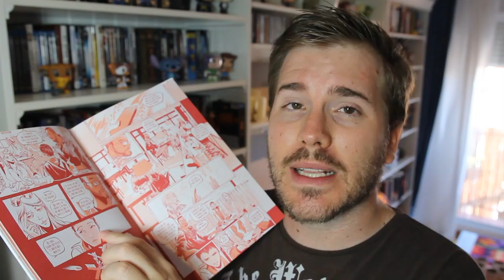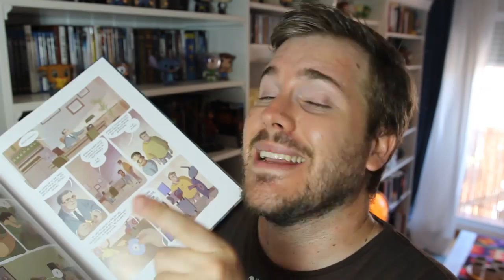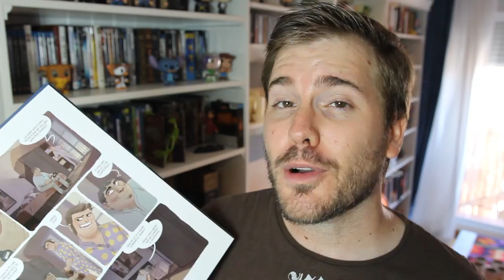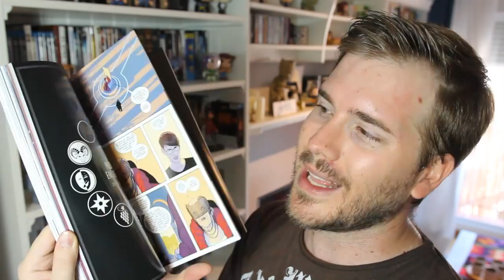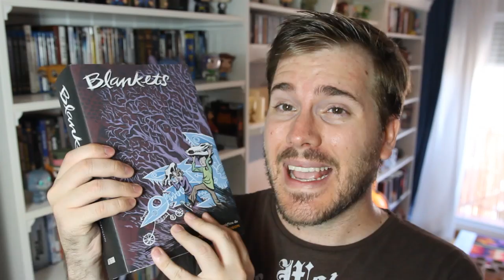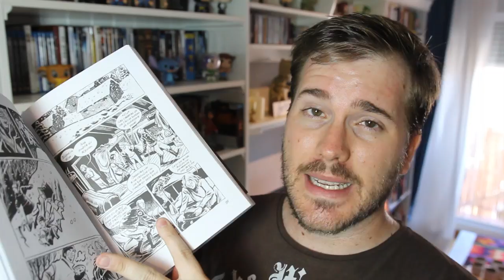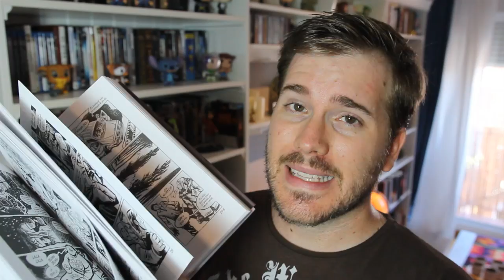SI TE GUSTÓ ESTE LIBRO, TE GUSTARÁ ESTA NOVELA GRÁFICA | Javier Ruescas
En este vídeo os recomiendo algunas de las novelas gráficas que más me han gustado y las comparo con géneros y novelas muy conocidas.